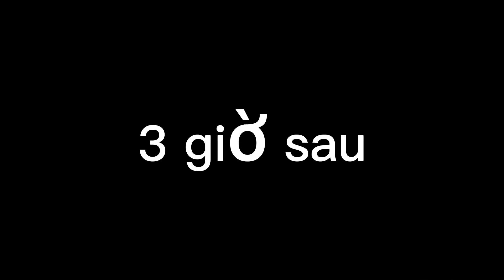Hành Trình Thử Thách Câu Cá Chẽm Hàng 2x Thiên Nhiên Cà Mau Tập 7 || Chí Toàn Fishing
Xin chào mọi người, nay đi giao lưu câu cá cùng các anh em xuống Cà Mau để trải nghiệm thử thách câu cá chẽm hàng 2x siêu to khổng lồ.
Mọi người nếu thấy Toàn làm video về câu cá khủng/ câu cá giải trí hay, Đừng quên ủng cho kênh của Toàn bằng 1 lượt like, 1 lượt subscribe và share video này để Toàn có động lực làm những video mới với nội dung câu cá hay hơn mỗi ngày nhé.
Mong cả nhà có những phút giây thư giãn bên những video câu cá giải trí do Toàn làm.
Xin chân thành cám ơn mọi người đã luôn quý và ủng hộ kênh Chí Toàn Fishing rất nhiều 🙏

© Bản Quyền Thuộc Về Chí Toàn Fishing
© Copyright by Chi Toan Fishing ☞ “Do not Reup”